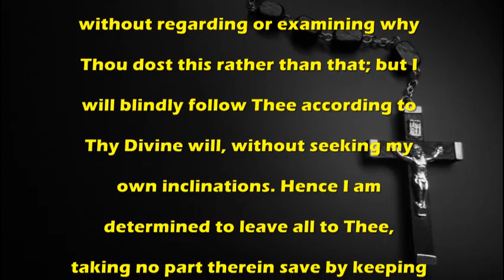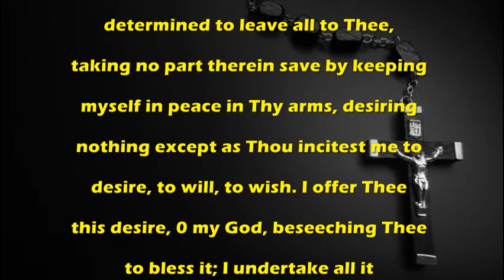An Act of Abandonment to Divine Providence - Catholic Prayer by MissalDaily.com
Catholic Prayer:An Act of Abandonment to Divine Providence